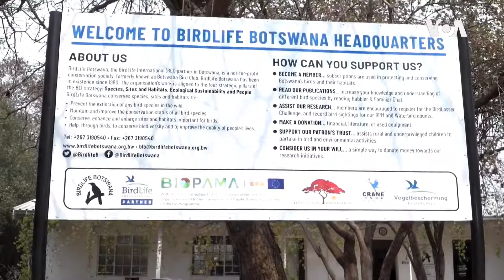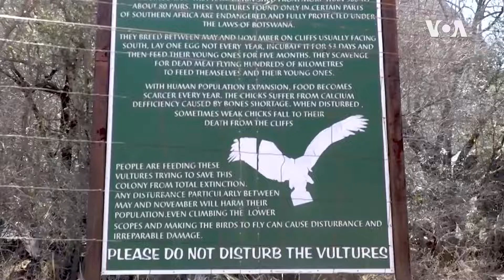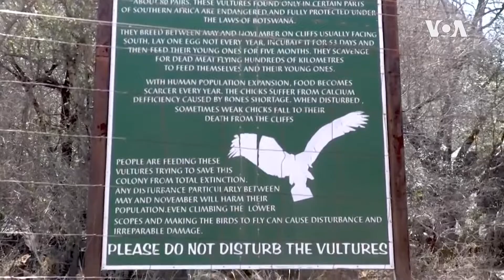Poisoining of Critically Endangered Vulture Species Increased in Botswana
The number of critically endangered vulture species being poisoned is increasing in Botswana. After feeding a buffalo carcass at a national park in the west of the nation in August, 50 white-backed vultures were found dead.From Gaborone, Botswana, Mqondisi Dube has this report-VOA News

Vulture

crimeandmoreworld.com is the official affliate of VOA and have the official permissions to use RFE/RL,UN and other organizations content.